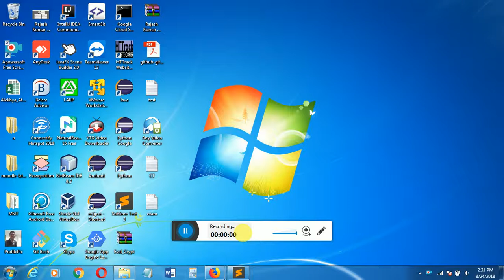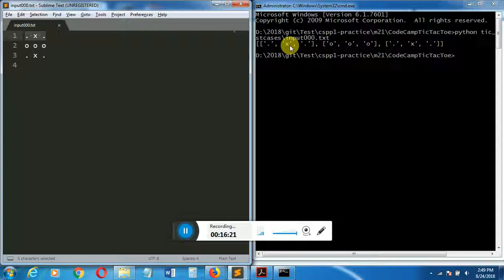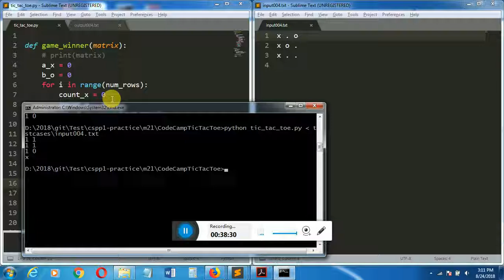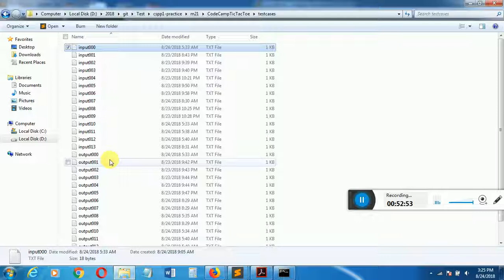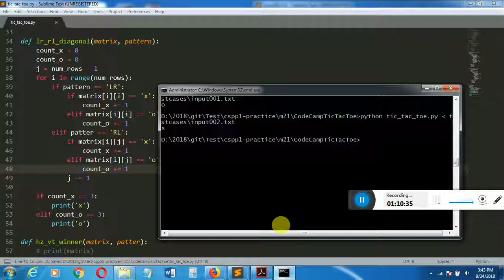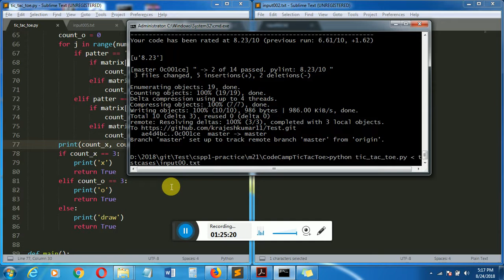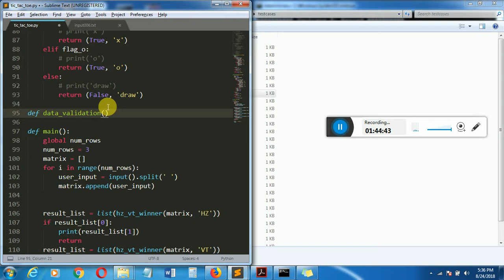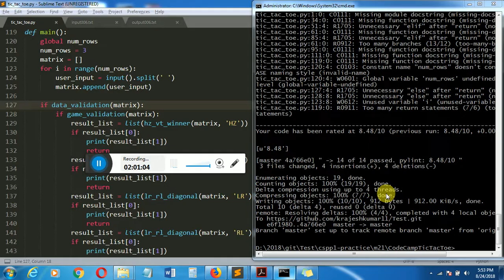Solved Tic Tac Toe Game